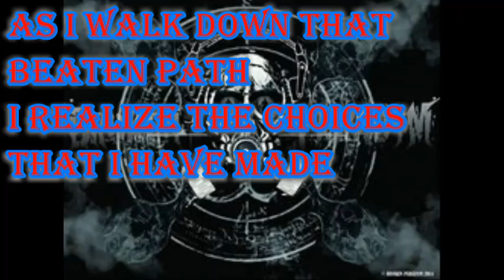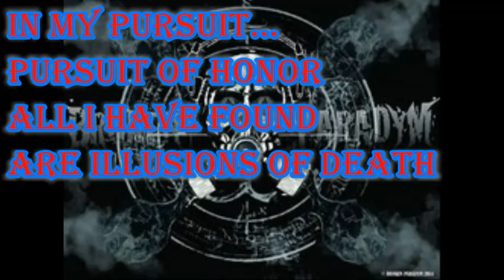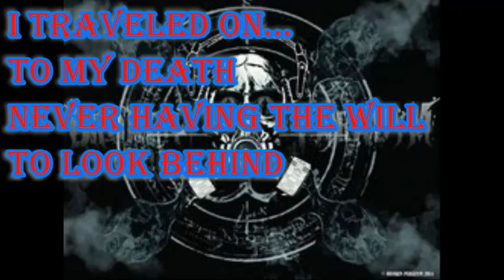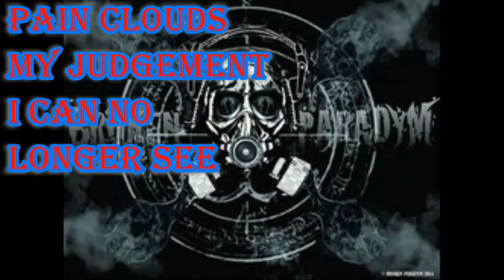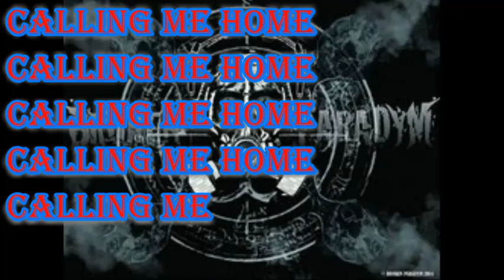Broken Paradym - Lake of Oblivion (lyric video)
Broken Paradym was a thrash groove metal band from Mobile, Alabama which consists of Alvin Crews on vocals, Trey Ozinga on guitar, Matt Hunter on guitar, Mark Lumpkin on drums and Ray Ozinga on bass.